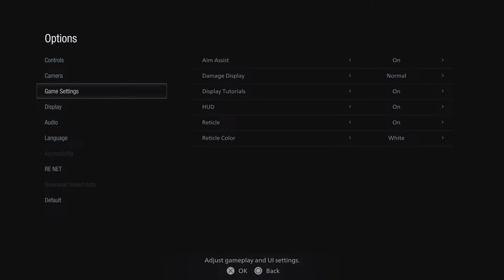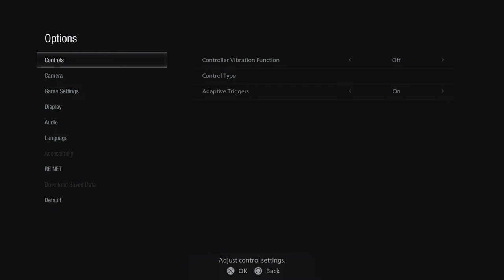justin beiber and zayn malik playing spiderman 2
justin beiber plays spiderman 2